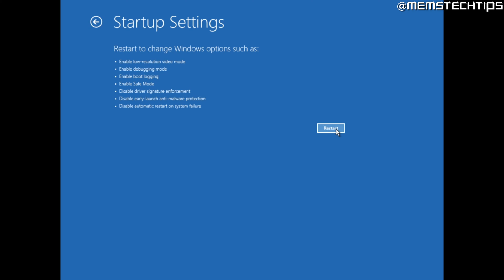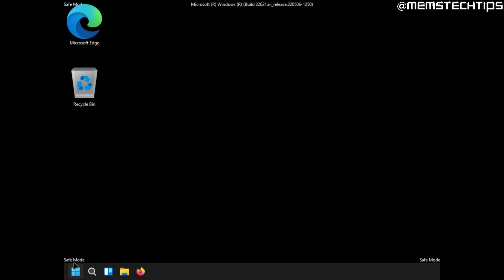How to Boot Into or Enable Safe Mode (Windows 10/11 Tutorial)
In this tutorial video, I'll show you how to boot into or enable safe mode on your Windows 10 & 11 computer. So, if you've been wondering how to boot into safe mode or access other startup settings on your Windows 10 or 11 laptop or desktop computer, this video is for you as I'll take you through the entire process of how to enable safe mode, step-by-step.